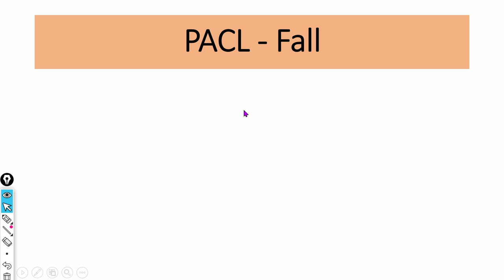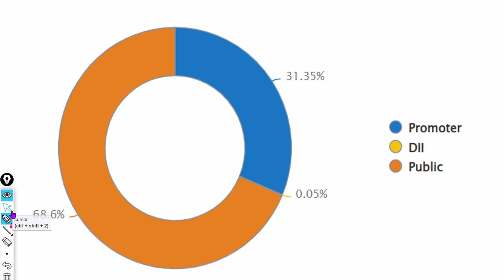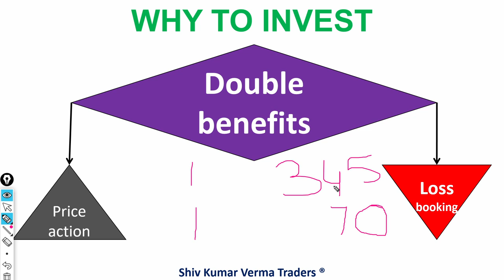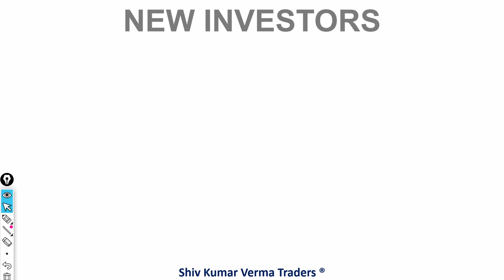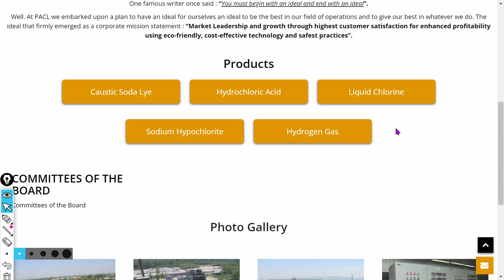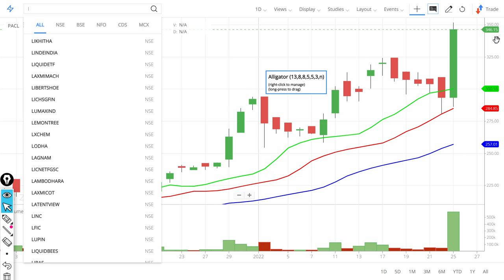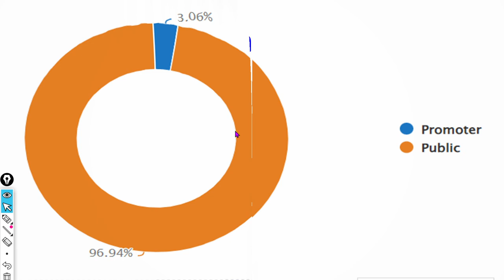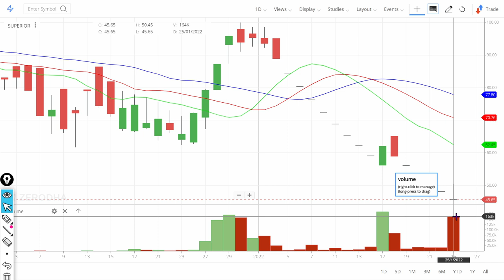Why PACL Share price fall! Punjab Alkalies & Chemicals Ltd News! Superior Finlease Stock Down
Superior Finlease Limited was originally incorporated on October 6th, 1994, as “Superior Finlease Private Limited” under the provisions of the Companies Act, 1956 with the Registrar of Companies, NCT of Delhi and Haryana. Subsequently, in the same year on October 24th , it was converted into a public limited company and the name was changed to Superior Finlease Limited” vide a Fresh Certificate of Incorporation dated November 2, 1994 issued by the Registrar of Companies, NCT of Delhi & Haryana, consequent to change of name on conversion to Public Limited Company. In year 2014, on 30th December, the company got listed on Metropolitan Stock Exchange of India Limited (MSEI) and later on April 13th, 2016 got listed on Bombay Stock Exchange (BSE).

The Company was incorporated as a Public Limited Company on 1st December 1975 under the name Punjab Alkalies Limited.

The name of the Company was subsequently changed to Punjab Alkalies & Chemicals Limited and a Fresh Certificate of Incorporation consequent on change of name dated 19th April 1983 was obtained from the Registrar of Companies, Punjab, HP & Chandigarh, Jalandhar.

Presently, the Company is running two Units based on membrane cell technology i.e Unit-1 with 100 TPD capacity and Unit-2 with 200 TPD capacity. The present combined plant capacity is 99000 TPA of Caustic Soda.

The company’s main product is Caustic Soda Lye (300 TPD) and by products are Hydrochloric Acid, Liquid Chlorine, Sodium Hypochlorite and Hydrogen gas.

We are the largest producers of Caustic Soda in North India region.

7. How to earn daily Rs. 2000 risk free by Option selling (PUT & CALL option writing)
0:02 Introduction about the company
0:36 - Fundamentals of the stock
01:08 - Technical Analysis of the stock
02:03 - Our Recommendation
02:44 Conclusion

Yours
At YouTube Channel Share Latest News Trader
ShivKumar VermaTraders